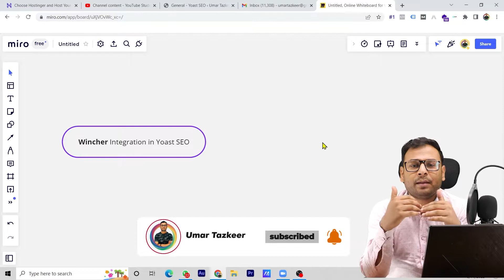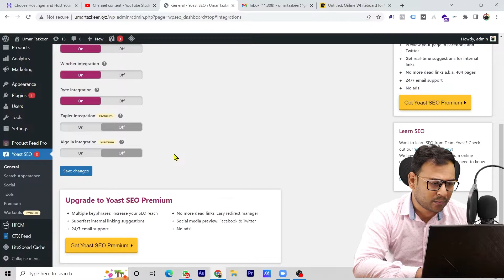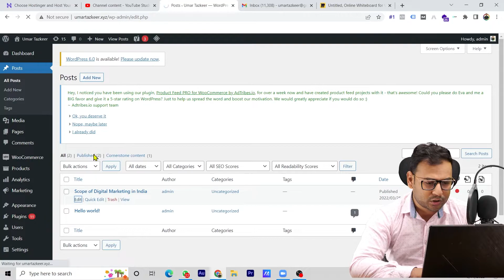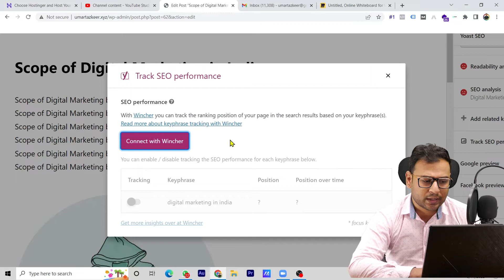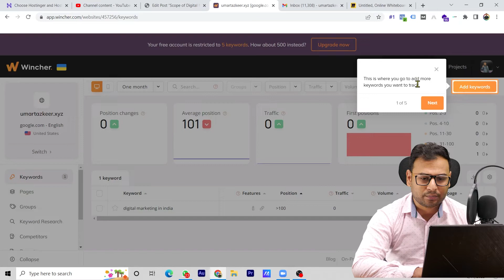Track Keywords Ranking in Yoast SEO using Wincher Tool | Yoast SEO Course | #13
- Track Keywords Ranking in Yoast SEO using Wincher Tool

Top Playlists [Free Courses] are:
- Google Ads
- Facebook Ads
- GA4
- Digital Marketing Basics/Fundaments
- SEO

For Digital Marketing Services/Training/Consultation: Watsapp @ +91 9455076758